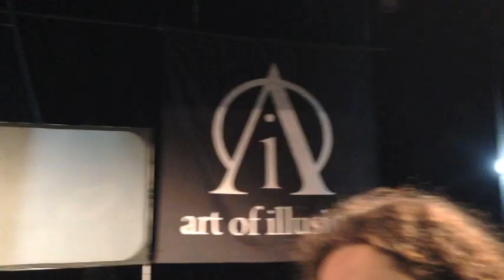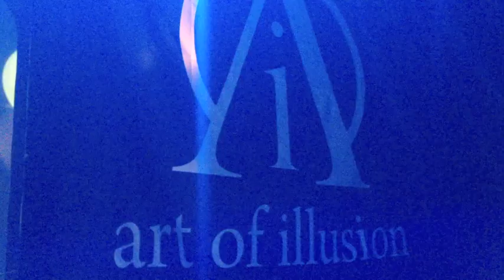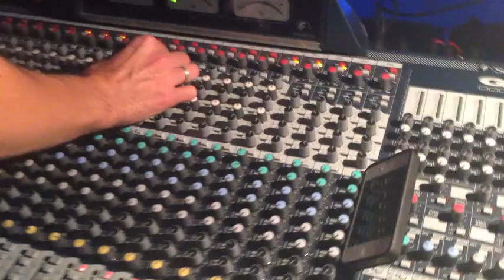Art of Illusion - próba generalna przed koncertem w MCK w Bydgoszczy 28.09.2013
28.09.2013 - próba generalna bydgoskiego zespołu Art of Illusion przed koncertem w Miejskim Centrum Kultury w Bydgoszczy.